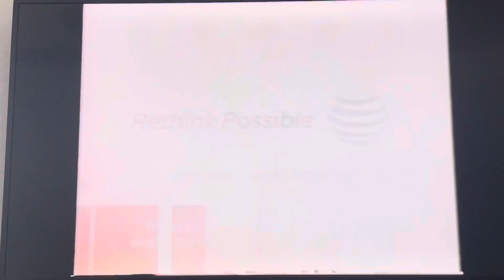AT&T Commercial (2010)